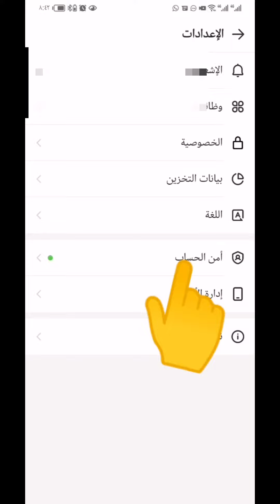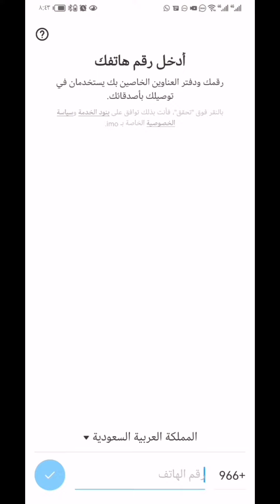حذف حساب الايمو بشكل نهائي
حساب ايمو
حذف الرقم من الايمو
حذف ايمو
حذف نهايي
حذف الحساب
حذف من الايمو
طريقة حذف الايمو
حساب ايمو
Delete imo account